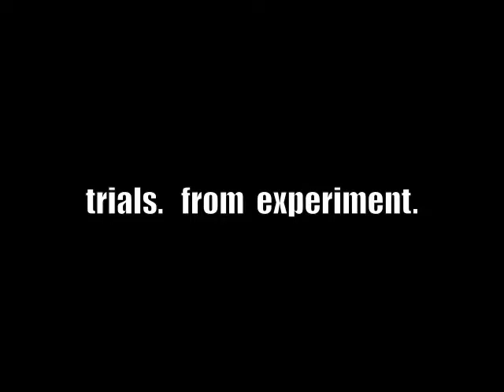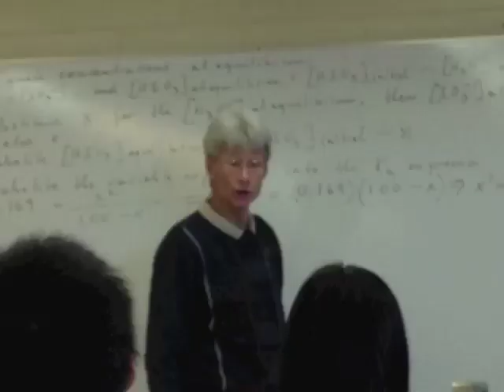sandberg : a documentary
world's greatest chemistry teacher. it's basketball time.